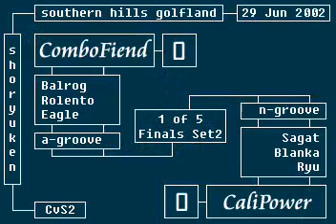CVS2 - Combofiend vs Calipower - Finals Set 2 - 1 of 5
Capcom vs SNK 2
Southern Hills Golfland
29 Jun 2002